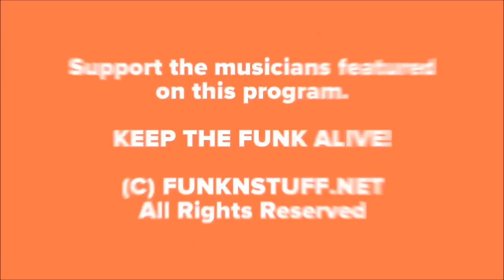"TRUTH IN RHYTHM" - Lisa Coleman (Prince), Part 3 of 3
Featured in TIR Episode 91 (Part 3 of 3): Keyboardist-singer-composer-producer Lisa Coleman, a core member of Prince’s Revolution band during his peak stardom years of 1980 through 1986. She then formed a duo with fellow ex-Revolutionary guitarist-singer Wendy Melvoin as Wendy & Lisa. The pair continues to work together, having also scored music for films and television. Coleman has also contributed to several other noteworthy artists’ recordings.

After the Revolution was dissolved, Coleman and Melvoin went on to release five albums as Wendy & Lisa between 1987 and 2008, including their eponymous debut that featured their best charting U.S. single, “Waterfall.” Other catchy singles that failed to chart included “Honeymoon Express” and “Lolly Lolly.” They also contributed music to movies like Dangerous Minds and TV shows such as Crossing Jordan, Heroes, Touch, No Tomorrow, Shades of Blue and Nurse Jackie. Coleman has also collaborated with artists such as Joni Mitchell, Seal, k.d. Lang, Gwen Stefani, Betty LaVette, fDeluxe and even Alice in Chains. She continues to be very active today, and after Prince’s tragic 2016 death she reunited with all four fellow Revolution members to perform tribute concerts dedicated to their fallen former leader.

Here, in her most in-depth and comprehensive interview, Coleman talks about working with one of the most creative forces music has ever known and her special connection with him; the personalities and talent of the Revolution; some of the fantastic albums and classic songs of that period; unforgettable memories and highlights, including being taken lingerie shopping by Prince and Morris Day; dealing with the loss of Prince and carrying the torch forward, and much more.